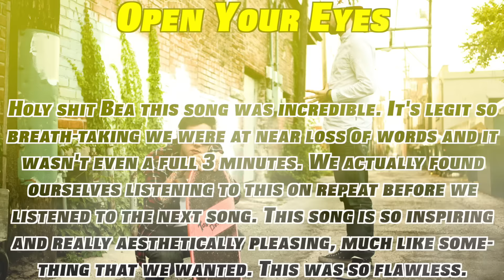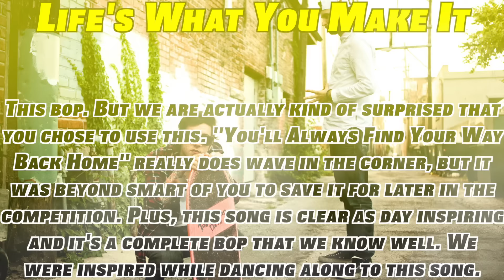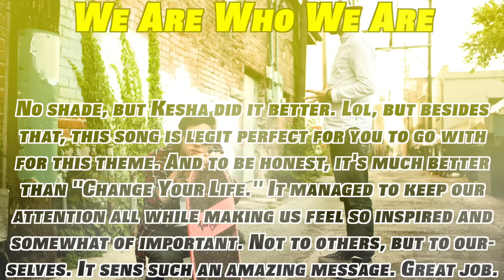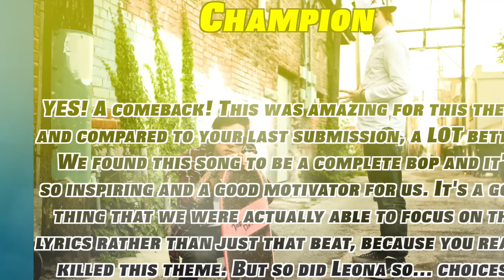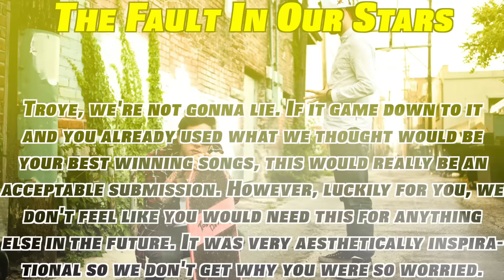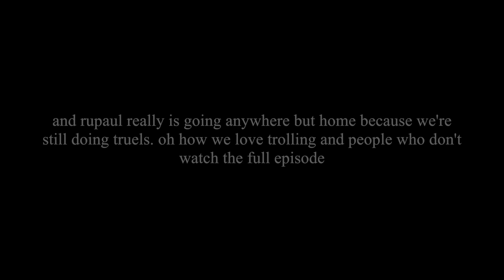Lucky Strike 18-9: "Inspirational Songs"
+ Cast +

Bea Miller + Kenneth Sriwong
Carrie Underwood + Kreia
Hamilton + Mist y
Hannah Montana + Alexis Smith
Little Mix + KingofPolo25
Owl City + Orlandorock1
Nero + Thomas Salihi
Timeflies + ¥King-Richy¥
Troye Sivan + Dylan Wright

+ Redemption Studio +

Leona Lewis + Damian Zamo
RuPaul + MrTimmah

+ Eliminated +

11th + ?
12th + Maroon 5 + TotalDramaNoahh
13th + Jason Derulo + Dying Destiny
14th + Dev + FlaggedALot
15th + Three Days Grace + Emo Life™
16th + Glen + PopMuzikGlitterGlen
17th + Saara Aalto + TD MUSIC GODDESS
18th + Alex Aiono + DanganDarryl